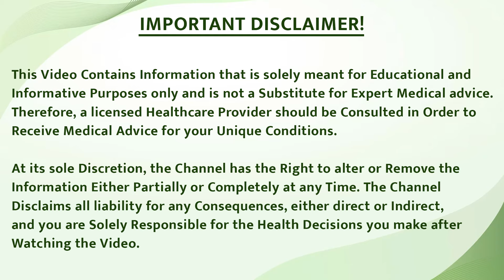Best Chemical Free Treatment for Vitiligo In India | सफेद दाग को ठीक कर देगा यह केमिकल फ्री इलाज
In this video, we dive into the world of chemical-free treatments for white spots, also known as vitiligo. Discover how homeopathy offers a natural and effective approach to managing and curing white spots without resorting to harsh chemicals.

🚀 What You’ll Learn:
🔸 The benefits of choosing chemical-free treatments for white spots.
🔸 How homeopathy provides a holistic and natural solution for treating vitiligo.
🔸 Strategies to stop white spots from spreading and address the root cause.
🔸 Essential dos and don’ts for white spot patients to optimize their treatment.
🔸 Insight into why homeopathic medicine is considered one of the best options in India.

Explore these natural remedies and find out how you can achieve clearer skin and manage white spots effectively.

इस वीडियो में, हम सफेद धब्बों (विटिलिगो) के लिए रसायन-मुक्त उपचार की दुनिया में गहराई से प्रवेश करेंगे। जानें कि कैसे होम्योपैथी एक प्राकृतिक और प्रभावी दृष्टिकोण प्रदान करती है, जो कठोर रसायनों के बिना सफेद धब्बों का प्रबंधन और इलाज करती है।

🚀 आप क्या सीखेंगे:
🔸 सफेद धब्बों के लिए रसायन-मुक्त उपचार के लाभ।
🔸 होम्योपैथी कैसे एक समग्र और प्राकृतिक समाधान प्रदान करती है।
🔸 सफेद धब्बों को फैलने से रोकने और जड़ से इलाज करने की रणनीतियाँ।
🔸 सफेद धब्बों के मरीजों के लिए महत्वपूर्ण करने और न करने योग्य बातें।
🔸 क्यों होम्योपैथिक चिकित्सा भारत में सबसे अच्छी विकल्पों में से एक मानी जाती है।

इन प्राकृतिक उपचारों का पता लगाएं और जानें कि आप अपनी त्वचा को साफ कैसे कर सकते हैं और सफेद धब्बों का प्रभावी ढंग से प्रबंधन कर सकते हैं।